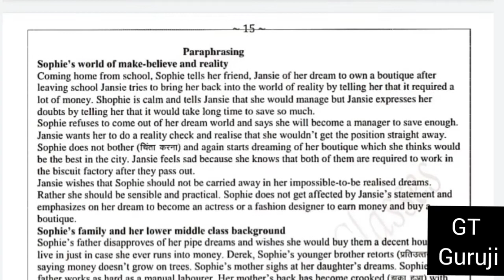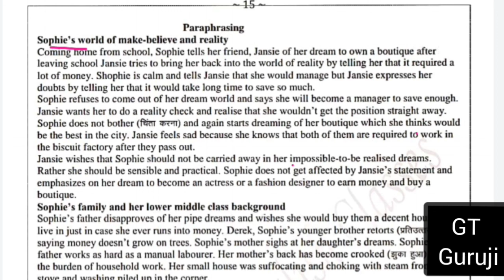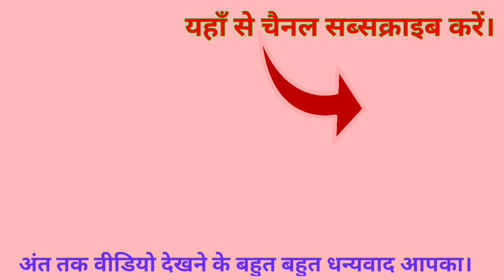Online English Language | Grammar | Classes for 11-12 | 25 May 2021 | English ka online class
Hello Students!

Welcome to the Online Class of my coaching institute "P K Mantra English Classes" through my YouTube channel “GT Guruji” where you get the solutions of Exercises of different popular books to help you and make your English Language easy and better.

यदि आप CBSE के Classes 6, 8, 9, 10, 11 या 12 या फिर Bihar Board के Intermediate (11th & 12th) के English Subject की Complete तैयारी करना चाहते हैं तो आप इस Link पर click करें

Topics Covered in this Video :

1. Online English Grammar Classes,
2. Online English Grammar Classes free,
3. Online English Grammar | Classes for 11-12,
4. Online English Language | Grammar | Classes for 11-12,
5. Online English Language classes for 11-12,
6. Online English Classes for 11-12,
7. Online Classes
8. Online classes of P K Mantra English Classes,
9. Online English Class 25 May 2021,
10. gargle meaning in hindi,
11. kulla karna ki english,
12. affix meaniing in hindi,
13. prefix meaning in hindi,
14. suffix meaning in hindi,
15. hopscotch meaning in hindi,
16. kit kit ki english
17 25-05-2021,